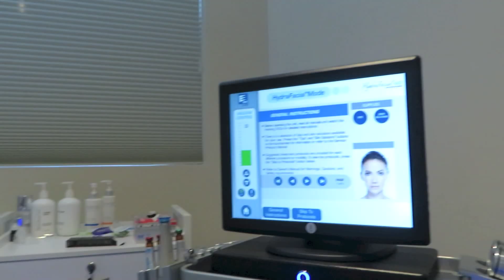TATTOO REMOVAL VLOG | Jade & Belle